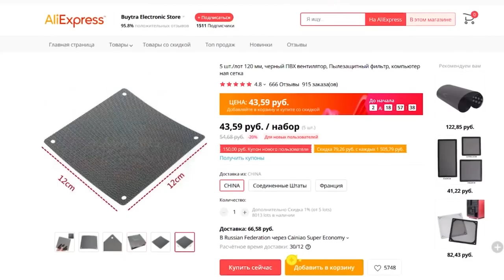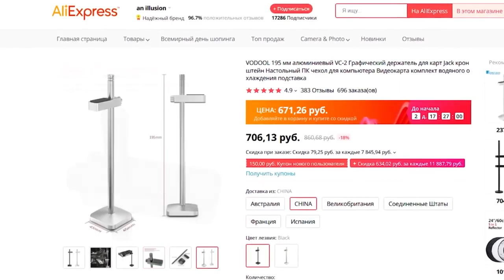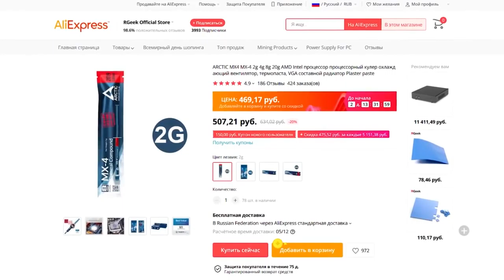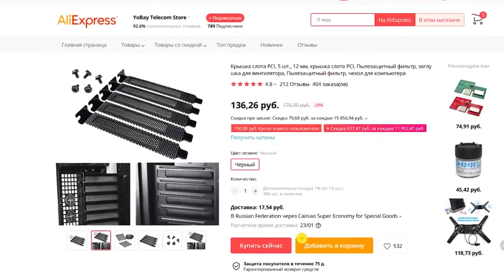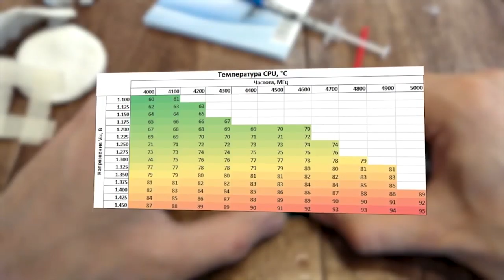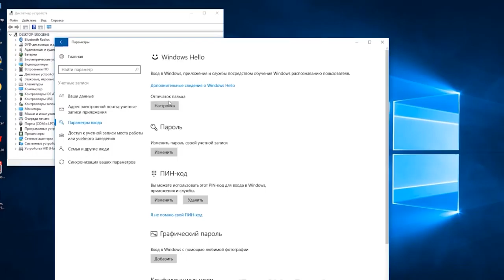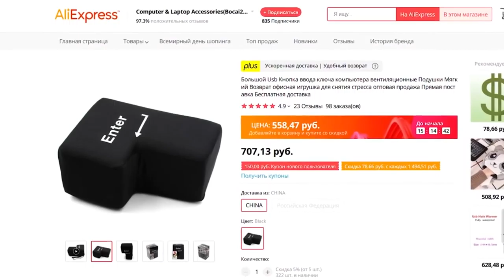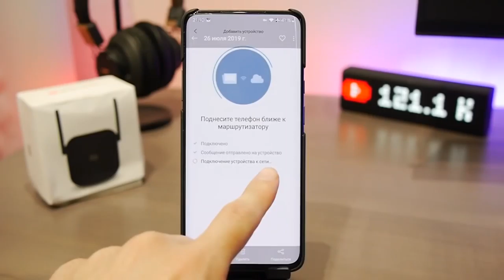Тюнинг своего ПК с помощью AliExpressкт